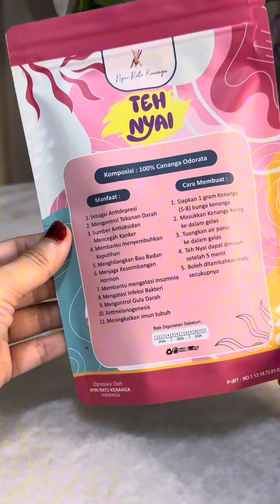TEH NYAI KENAGA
Makasih banyak temen teman yg udah support chanel aqu 🫶🏻

Disini kita akan bahas lebih banyak tentang kenanga dan bunga bunga lain yg digunakan sejak jaman dahulu oleh nenek moyang kita untuk menjaga kesehatan,kebugaran,kecantikan dan kesuburan.

Kita akan meramu jamu
Mengekstrak minyak
Lulur

Jgn lupa follow juga tiktok aqu
GUSTI KENANGA

BIG LOVE
TIKA CHALIF ♥️♥️